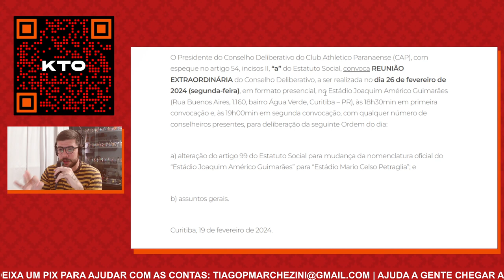A maior homenagem possível: estádio JOAQUIM AMÉRICO pode se tornar ESTÁDIO MARIO CELSO PETRAGLIA!